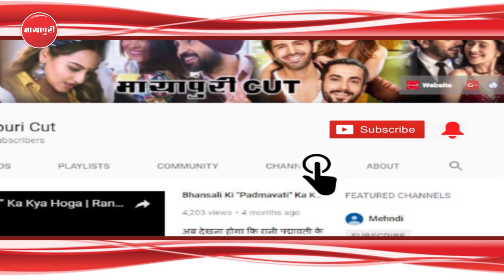Apne Dream Project "Mahabharat" Keliye "Aamir Khan" Ne Liye Bada Faisla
आमिर खान ने बॉलीवुड के बड़े सितारों के साथ पांच भागों में फिल्म 'महाभारत' बनाने का इरादा किया था पर वो इससे पिछे हट रहे हैं। वह इसे अब नए चेहरों के साथ वेब सीरीज के रूप में बनाना चाहते हैं। सोर्स की माने तो कहा गया है कि आमिर को फिल्म बनाने में दो बड़े डर सता रहे हैं। एक तो बड़े स्टार्स की डेट्स साथ मिलनी मुश्किल है और उनसे फिल्म ओवर बजट हो सकती है। दूसरे, सितारों की खास इमेज होती है और ऐसे में उन्हें धार्मिक कैरेक्टर के रूप में कई लोग एक्सेप्ट नहीं कर पाते हैं।